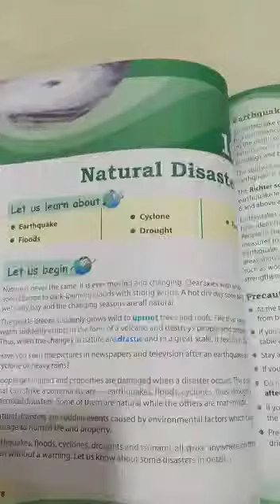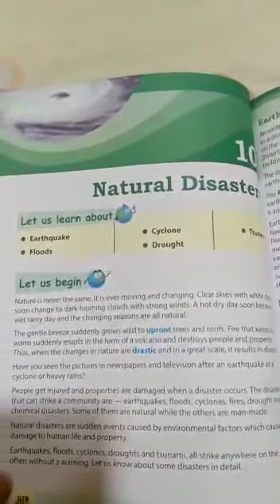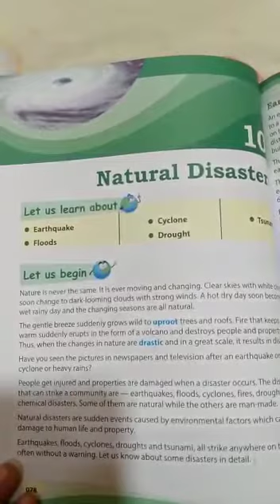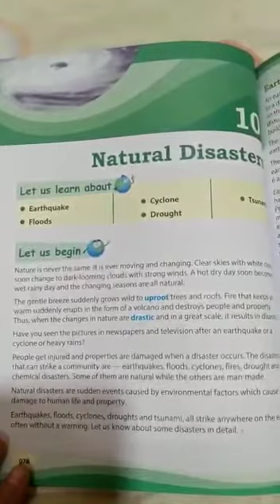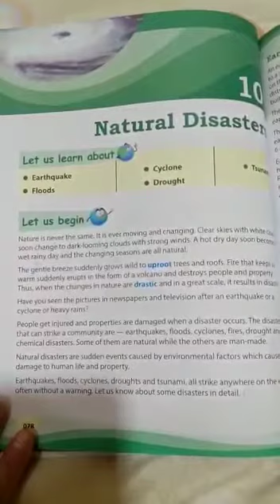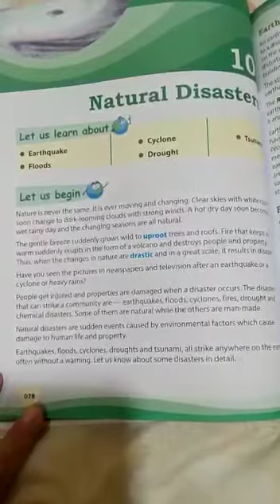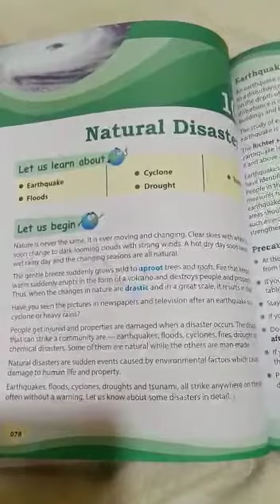Class 5th S.St.-1 Chapter 10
Teacher Nargis Khatoon Mam